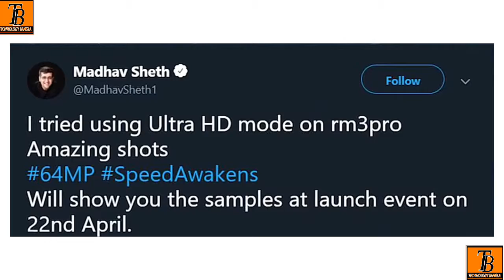Tech Bangla News, Realme 3 Pro 64MP Camera, 2 Redmi Flagships Confirmed,GPlay Removed PUBG?-TBN#86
Realme 3 Pro 64MP Camera, 2 Redmi Flagships Confirmed, Apple Daisy Robot,GPlay Removed PUBG?-TBN#86
Hello Friends Welcome to Tech bangla News No. 86. Today There Are Lots Of Amazing Tech News Lined Up For You. Tech News Includes MediaTek M70 5G Modem Coming In 2019 H2, Is TikTok Really Banned In India, Bye BBM, Realme 3 Pro Camera Will Have 64MP, Moto Z4 Key Specs Leaked Online, Rajkot Police Asks Google To Ban PUBG, Two Redmi Smartphones With SD855 Are Coming, Meet Apple's "Daisy" Robot, Massive Price Drop In Two Asus Devices.

About my channel - হ্যালো ফ্রেন্ডস আমি Prosenjit । আপনাকে Technology Bangla ইউটিউব চ্যানেলে স্বাগত। এই চ্যানেলে প্রতিদিন Technical video , Android tips and tricks, best app review, mobile review , tech news , technology সংক্রান্ত ভিডিও আপলোড করা হয়। ধন্যবাদ।

Your quarries –